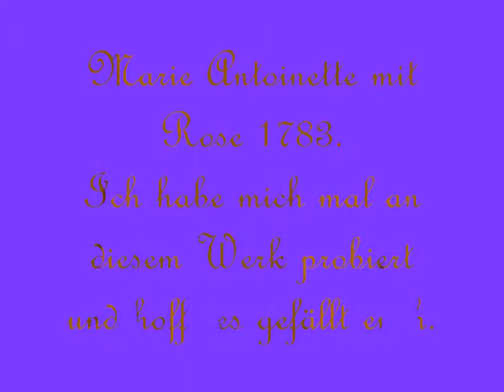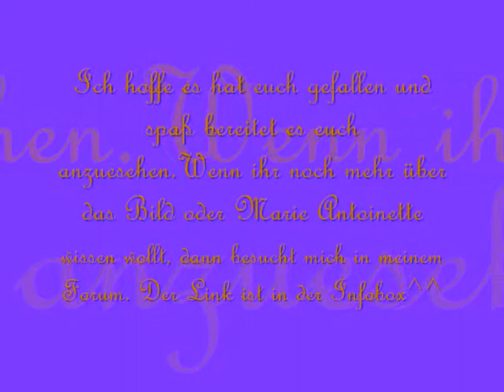La reine Marie Antoinette-Ölmalerei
Das Original Gemälde ist von Elisabeth Vigée Lebrun 1783 gemalt worden.